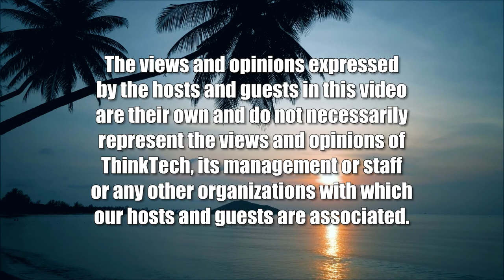Some Practical Advice from Charles Toftoy (Community Matters)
Ranger, Businessman, Teacher and Author.  The host for this show is Jay Fidell.  The guest is Charles Toftoy.

Charles Toftoy has been a ranger, a businessman, an academic and an author.  He also writes a blog.  We'll look at some of his books and articles and get some of the advice he offers in his Amazing Fireside Tales book.